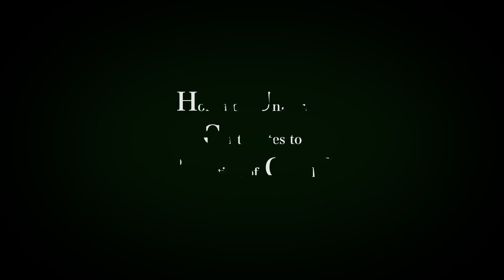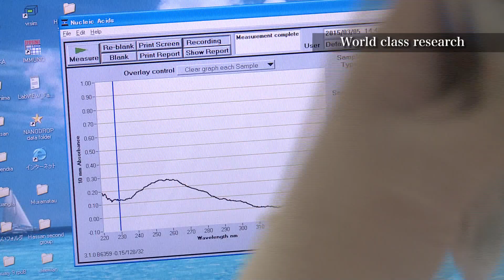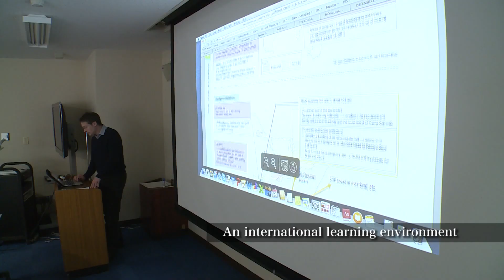A Short Introduction to Hokkaido University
Hokkaido University Official channel